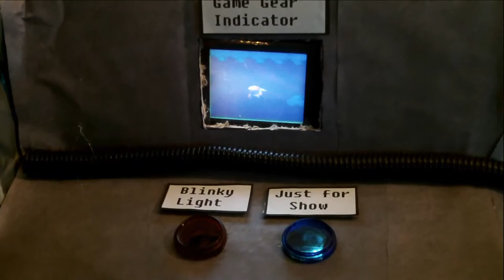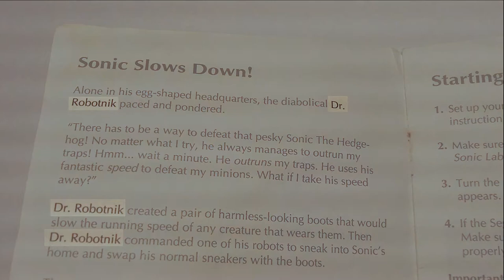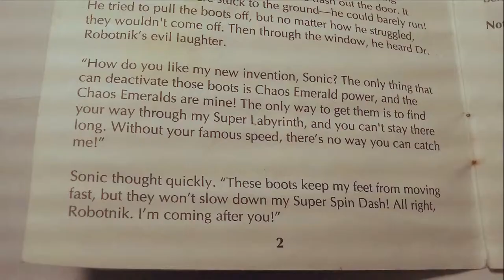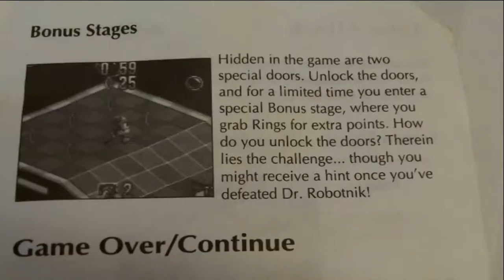Sonic Labyrinth (Game Gear) Game Dingo Review [Ep. 8]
A review of the unusual Sonic the Hedgehog title: Sonic Labyrinth.  Sonic Labyrinth broke many conventions in the series and was a unique game for the Game Gear.  This game also used an isometric 3D perspective.